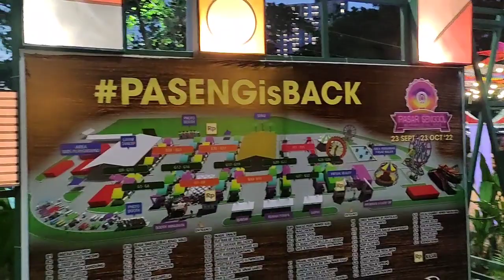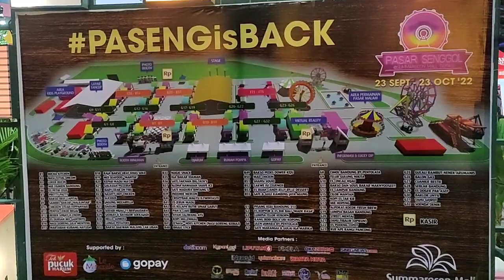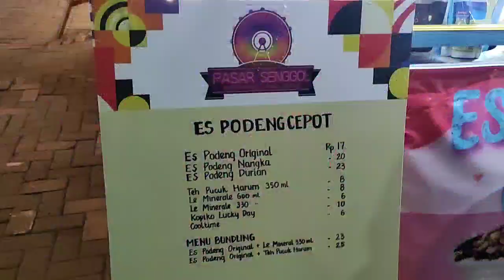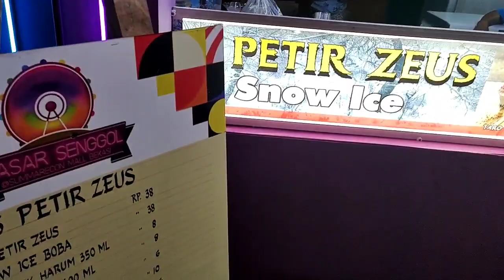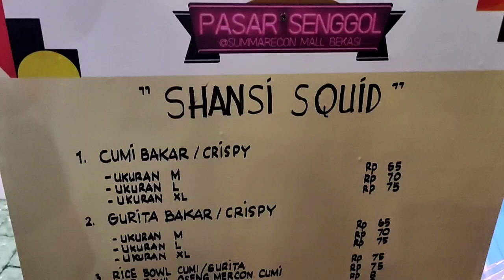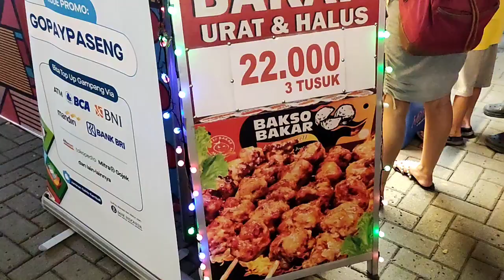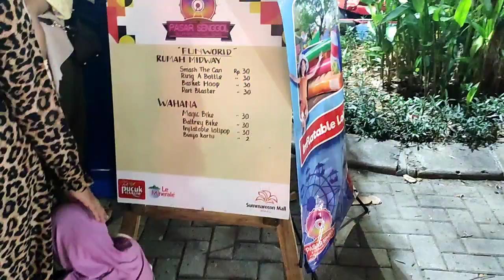PASAR SENGGOL 🎡 Mall Summarecon Bekasi Banyak Jajanan dan Permainan Seru